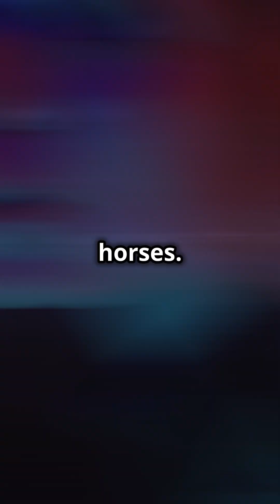The Unexplained Phenomenon That Could Be a New Type of Star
Astronomers have stumbled upon something extraordinary in the vastness of space—an unexplained phenomenon that defies current understanding and could represent an entirely new type of star. This mysterious object has puzzled scientists, as its unique properties challenge the known classifications of stars and celestial bodies.

In this intriguing video, we dive deep into the details of this cosmic mystery, exploring the evidence, the theories, and the groundbreaking implications of this potential discovery. Could we be on the verge of identifying a new class of stellar objects, or is this something even more astonishing?

What You’ll Discover:

    🌟 The Discovery – Learn how this strange phenomenon was detected and why it’s baffling experts.
    🔬 What Makes It Unique – Discover the unusual characteristics that set this object apart from any known star.
    🚀 Theories in the Spotlight – From failed stars to exotic matter, explore the leading scientific theories attempting to explain this enigma.
    🌌 Implications for Astrophysics – What does this mean for our understanding of stellar evolution and the life cycle of stars?

Join us as we unravel the mystery behind this unexplained phenomenon and consider the possibility that we may have just uncovered a new type of star. This is a discovery that could change the way we view the universe and our place in it.